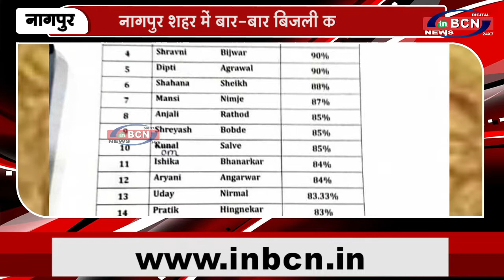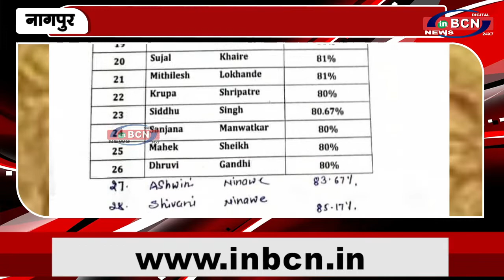शिंदे एजुकेशन गैलरी के छात्रों ने 12वीं की परीक्षा परिणामों में 80% से अधिक गुणों के साथ उत्तीर्ण